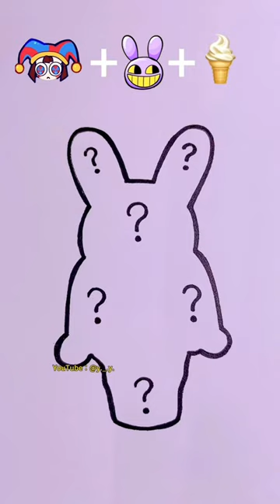Pomni x Jax | The Amazing Digital Crcus